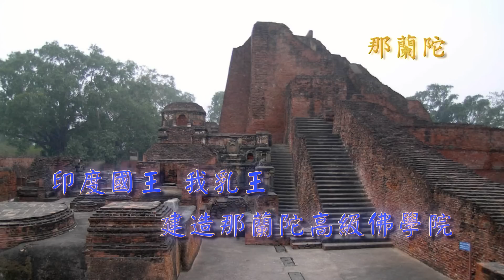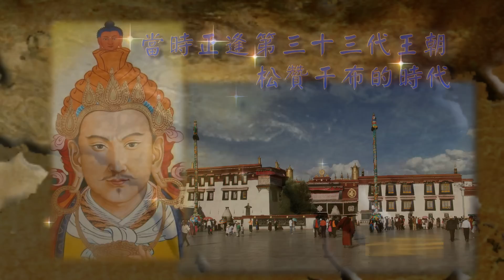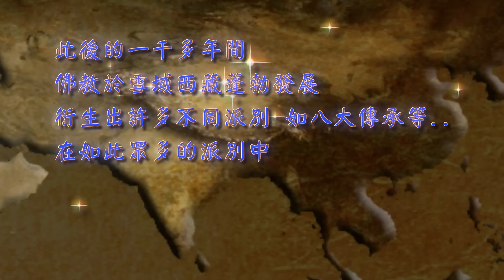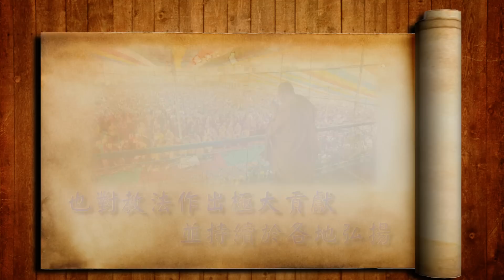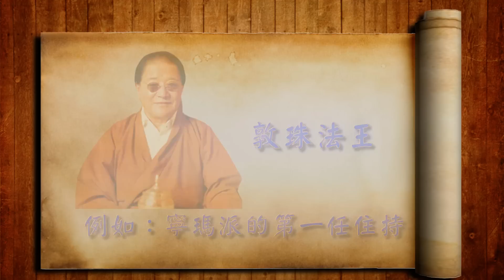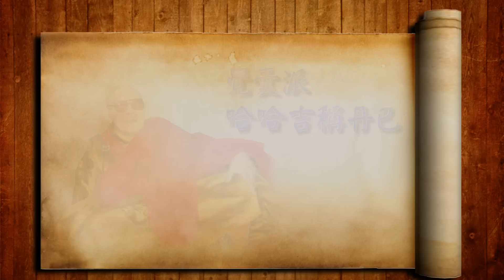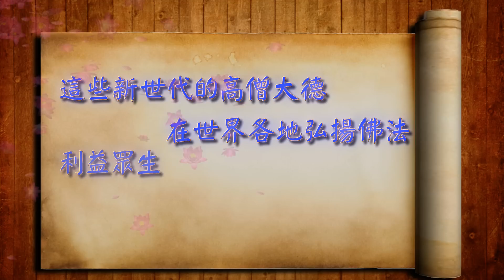【藏傳五大傳承略傳】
佛教歷史傳承簡介
願世界看見佛法